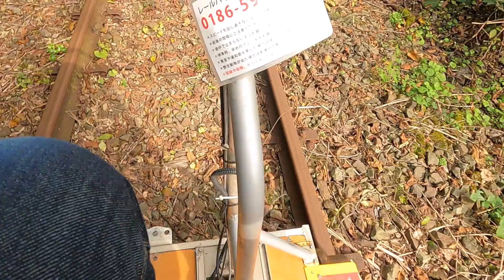廃線跡を走れるの⁉️大館・小坂レールバイク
廃線跡をレールバイクという特別な自転車でサイクリングしてきました！
「ゴトン、ゴトン」という電車特有の音と、美しい紅葉♪
最高の日曜日を過ごせました。